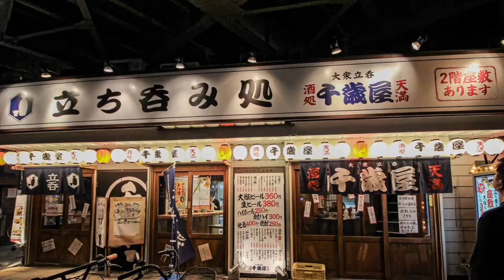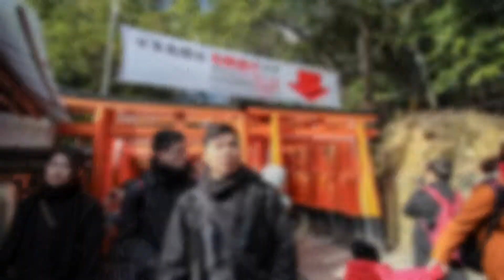2017 日本合掌村之旅（前段超快速，睜大你的眼）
淡水幫友人去日本合掌村玩樂，拍了超多多照片我將超多多照片編輯成一段影片，這樣就不用ㄧ張張看😁😁😁